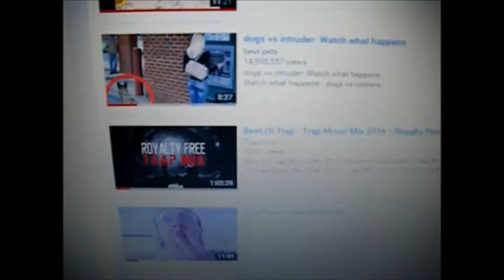Schizo Rants (Episode 26) - Practicing Telekinesis & General Update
I'm planning on going to "HE WILL NOT DIVIDE US" at some point, so if any of you guys watch it and see me, whip out your Screen Recorders and put me on blast if you wish.
I'd also like a copy via Gmail.
We'll talk.

MUSIC
Gent & Jawns - Mahal